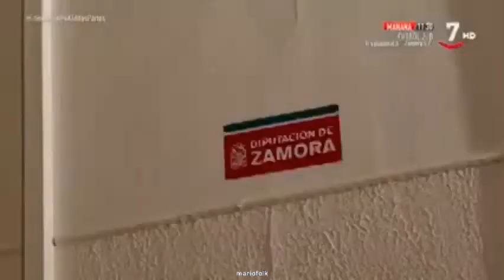ClMaTp 227 Jambrina y Madrid